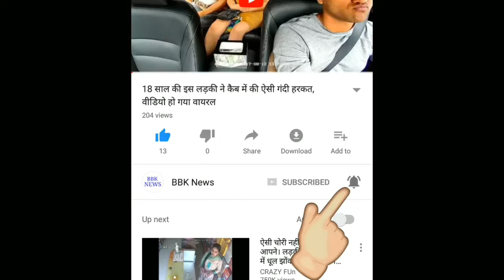एयर होस्टेस के साथ होती है ऐसी गंदी हरकत, देखकर हैरान रह जायेंगे आप